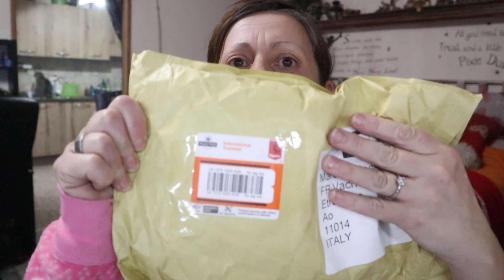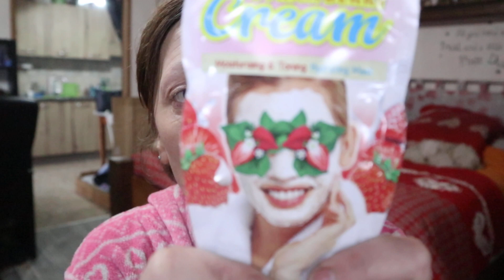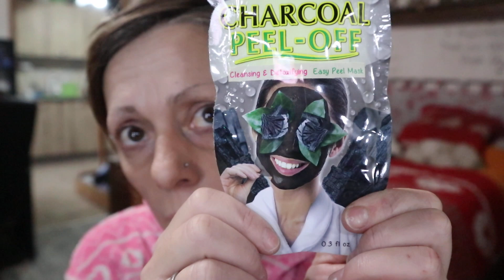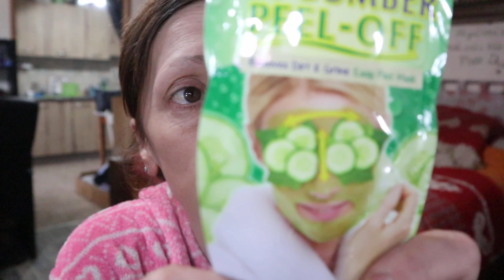RECENSIONE MASCHERE VISO MONTAGNE JENESSE (7heven)